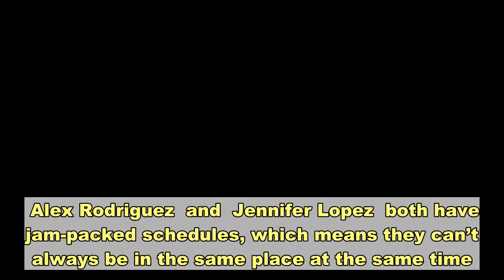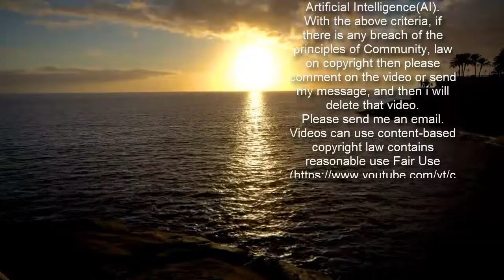Alex Rodriguez posts throwback selfie to announce how much he misses Jennifer Lopez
Alex Rodriguez  and  Jennifer Lopez  both have jam-packed schedules, which means they can’t always be in the same place at the same time. Lopez is currently in the Dominican Republic as she films her latest project, Shotgun Wedding. While she spends the next couple weeks abroad, her fiancé is back at home in Miami, missing his other half. The former Yankees star posted a throwback picture to Instagram on Wednesday, proving how much he cherishes the time he gets to spend with J.Lo. In the photo, Lopez is giggling as she ducks behind her fiancé’s shoulder, who is flashing a big smile. “Missing this girl ��,” he wrote.  Just last week, Jennifer celebrated the 13th birthday of her twins, Max and Emme, who are with her in the Dominican Republic. An insider told ET, “She is spending her twins’ big 13th birthday out of town while Alex stays in Miami with his kids.”The source went on. to say, “Alex had work to do, and Jen got some quality time with her kids. The couple plans to do something together for the twin’s birthday when they are together again soon.”Rodriguez is father to daughters, Ella, 12, and Natasha, 16, whom he shares with his ex-wife, Cynthia Scurtis. Lopez shares the 13-year-old twins with her ex-husband, Marc Anthony.For their birthday on Monday, J.Lo shared a video of herself serving Max and Emme breakfast in bed.“My beautiful babies are teenagers today!!” she wrote under the video. “OMG!! I can’t believe it’s been 13 years since I carried them both home in my arms in the middle of a snowstorm. Out of that blizzard came two perfect lil’ coconuts who rearranged my life and taught me the true meaning of love.” Lopez continued, “It has been the most magical journey full of adventure and joy ever since... I’m feeling so many emotions this morning...so very emotional today... so proud and happy and heartbroken that I can’t feeeze time. To my two caring, sensitive and special souls...who I know will change and rearrange the world in your own very unique ways...your mama loves you beyond forever.. and ever and ever... #13 happybirthdaycoconuts love happiness maxandlulu.”